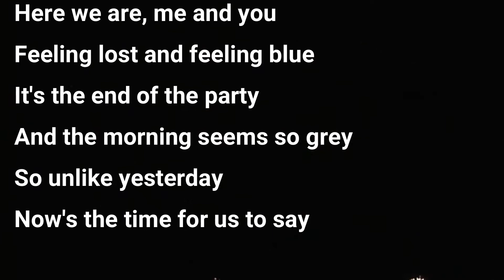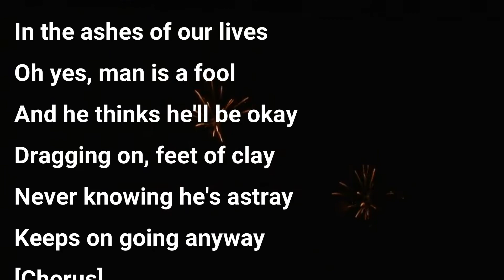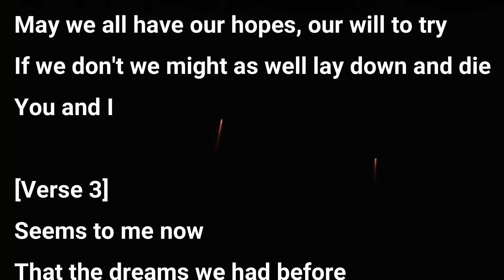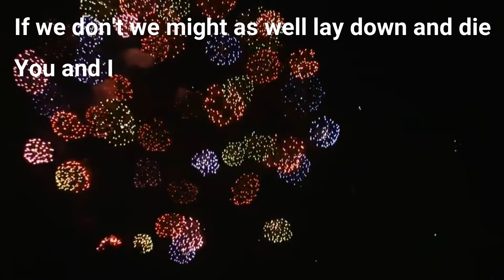Happy New Year (with lyrics) / / Abba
Happy New Year 2022
A new year is coming... get ready!